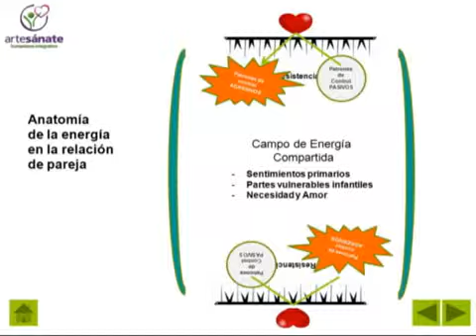Artesánate 3/4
Artesánate 3/4 Conducen: Ana Paola Ramos y Jaime Fontanot